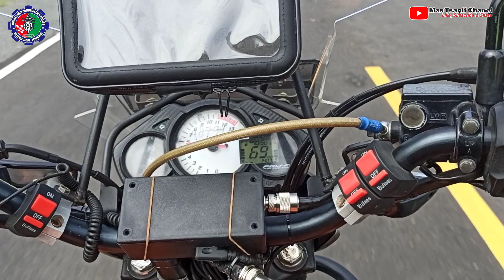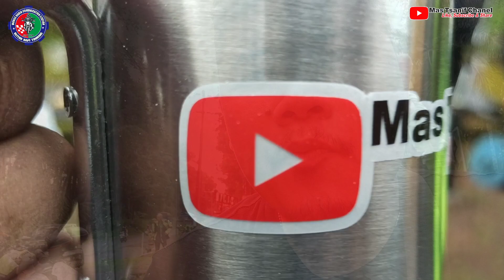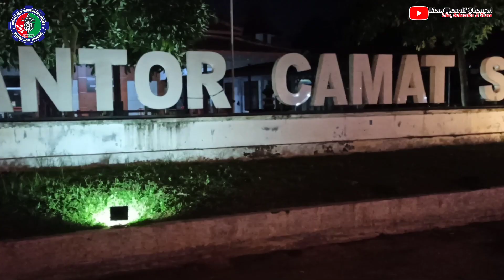PERJALANAN HARI PERTAMA | EKSPEDISI TIMUR JAUH | ROAD TO MANDALIKA | EP.1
Sebuah perjalanan menuju MANDALIKA.

Di episode 1 ini adalah perjalanan hari pertama dengan rute Blitar-Banyuwangi via jalur selatan.

 Seperti apa keseruannya, tonton terus sampai selesai.

➡️Tonton juga video Ekspedisi Timur Jauh